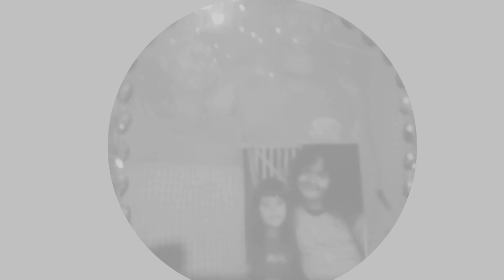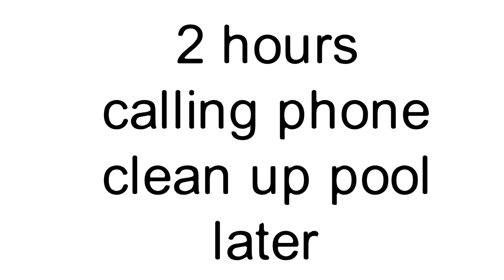Jaiane The Godzilla Trashes Godzilla 2004 Pool stick nodes animation